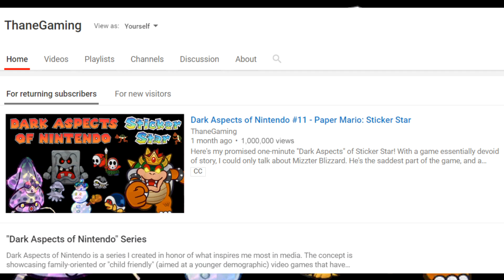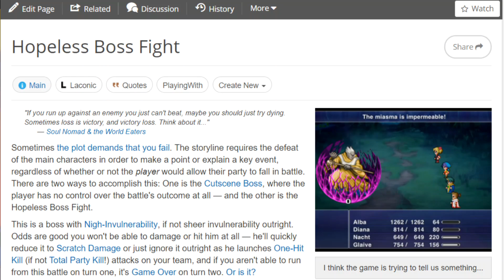Dark Aspects of Paper Mario N64 (OLD) - Thane Gaming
An analysis of the darker themes in Paper Mario on the Nintendo 64.

"Dark Aspects" is a series is where I analyze the family-friendly games of Nintendo’s legacy that tend to portray more mature themes than one would expect. "Paper Mario" is often overlooked by its sequel for darker undertones, and while Thousand Year Door has a LOT more than most Mario games, this one has a fair share too. What’s Tubba Blubba’s secret and why is it disturbing? Watch for an answer to this and more, including an actual murder investigation from Nintendo’s starring franchise.